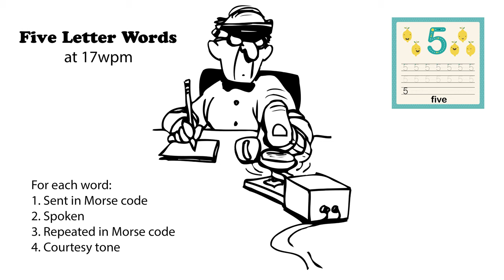Five letter words 17wpm